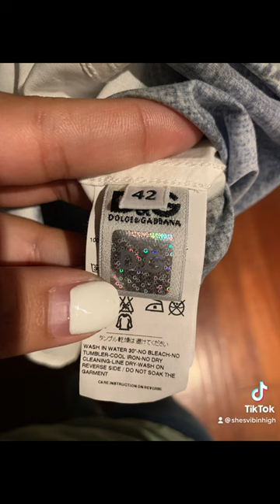I Found A Dolce & Gabbana Shirt At The Thrift Store! Is It Real?